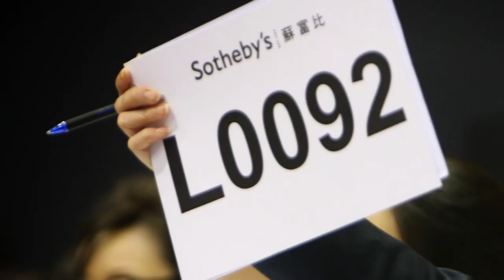Pearls of a Duchess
Sotheby's Chin Yeow Quek recounts the international trajectory of an extraordinary pair of natural pearl earrings beginning with their first appearance at auction in 1987 in Sotheby's legendary sale of Jewels from the Collection of the Duchess of Windsor.